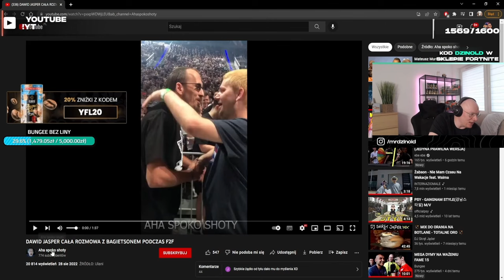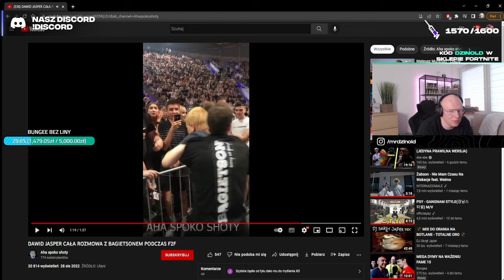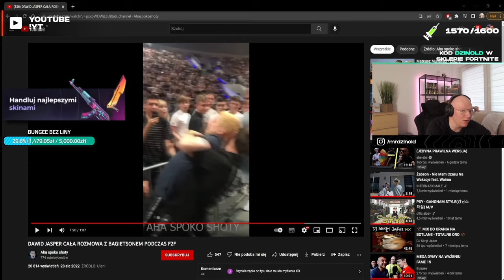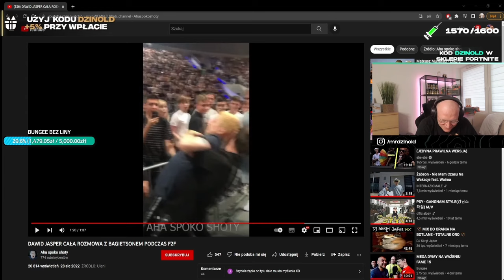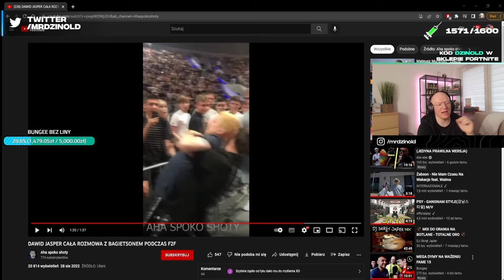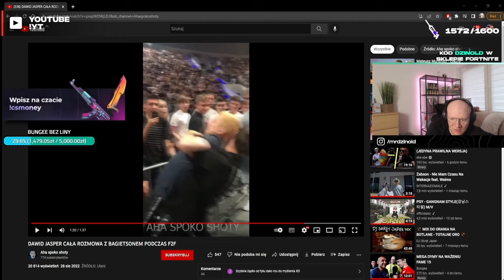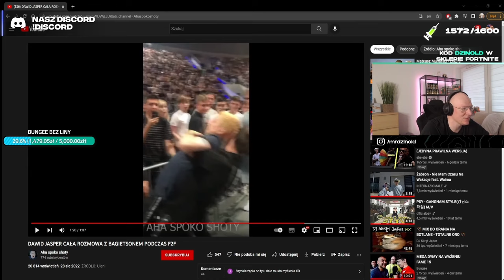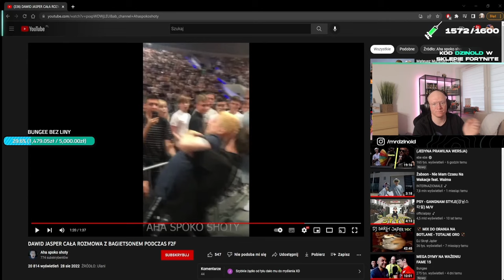MrDzinold rozmawia z Dawidem Jasperem i nie może wytrzymać ze śmiechu